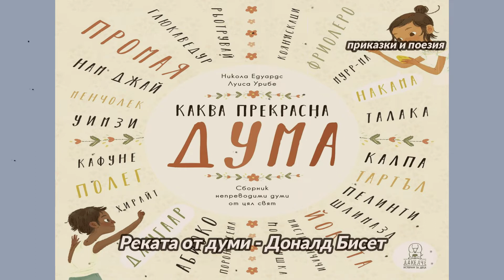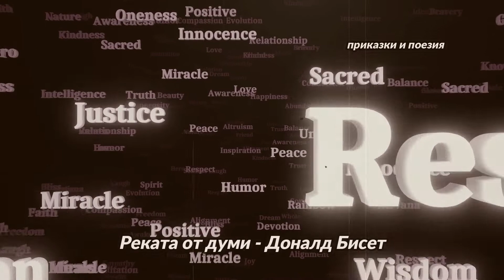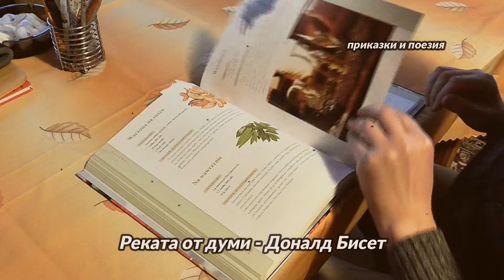Реката от думи - Доналд Бисет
Здравейте, приятели! Приказките на Доналд Бисет са много обичани от малки и големи. В тази приказка ще научите какво се случило с реката от думи, защото има реки не само от вода.
За нови клипове се абонирайте! До нови срещи!